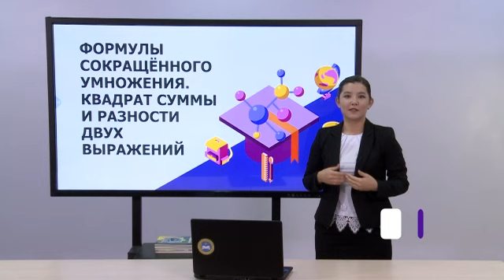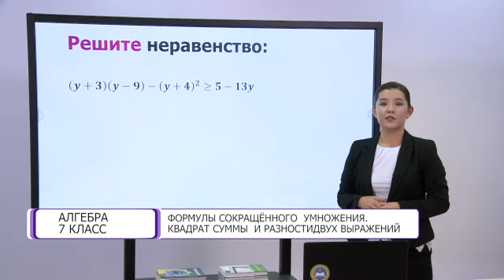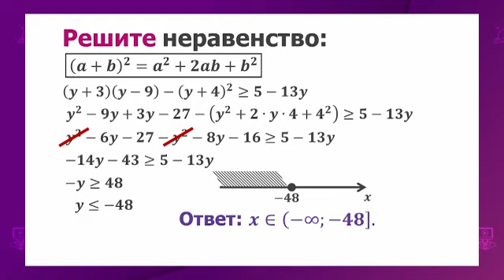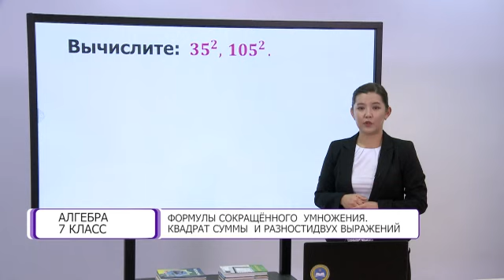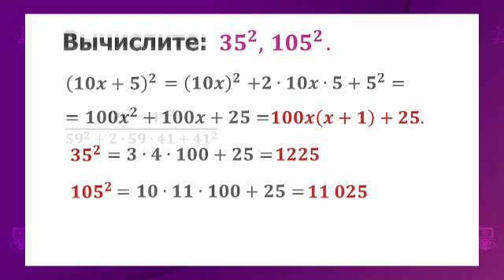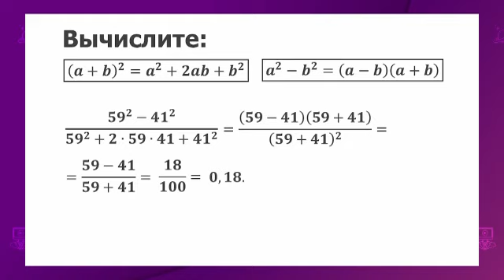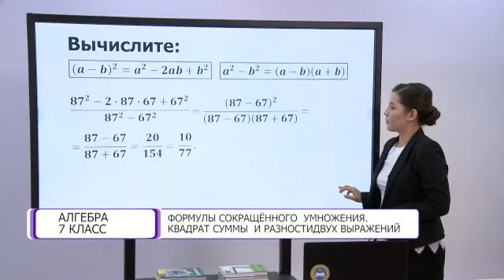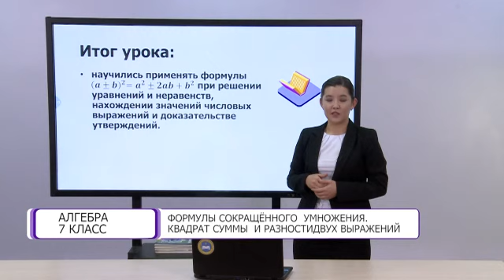Алгебра. 7 класс. Формулы сокращенного умножения. Квадрат суммы и разности двух выражений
Тема урока: Формулы сокращенного умножения. Квадрат суммы и разности двух выражений /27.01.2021/